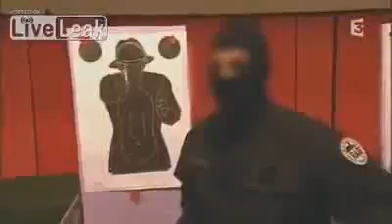Police dog movement tactics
Police dog movement tactics. One of the latest tactical movement techniques used by law enforcement dogs. It frees up the handler to use his primary weapon and always keeps the dog in cover..

Here's a video of a Seattle Police Dog doing tactical movement back in 1999 or thereabouts (hence the lo-res video). The handler in the picture is now the un.

Tactical movement with your K9 could save your life. By teaching these tactical movements, you can move more efficiently,have more control of your K9 while k.